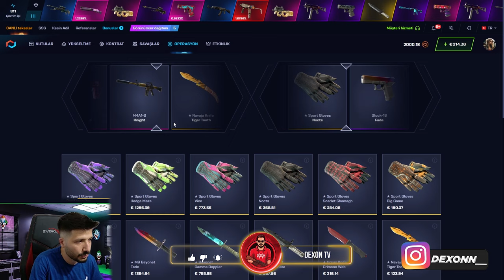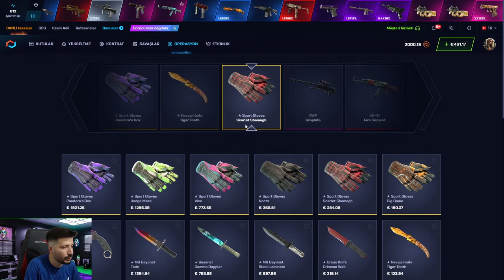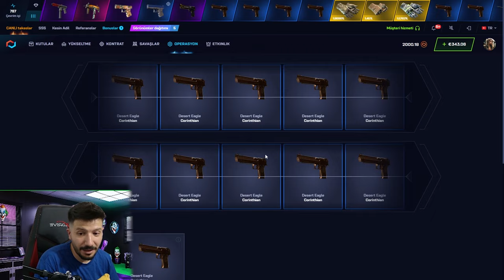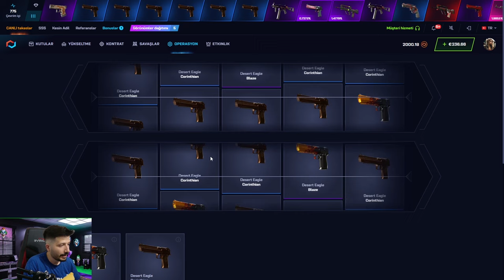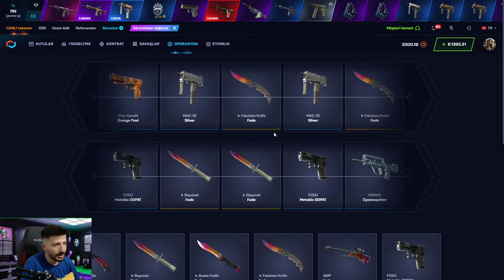ADIM ADIM DRAGON LORE KATLIYORUZ Csgonet Promo Code 2024